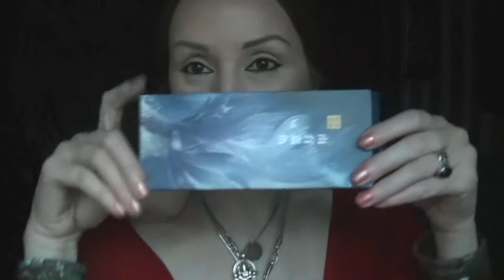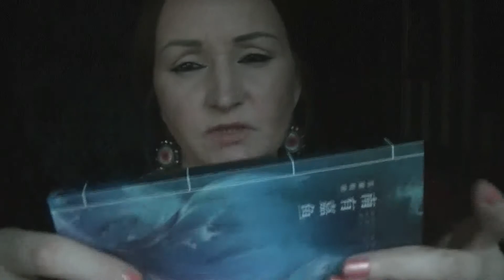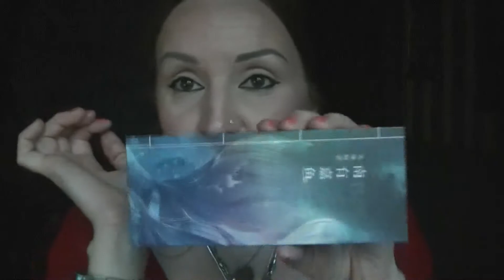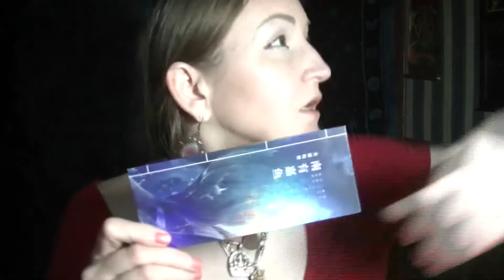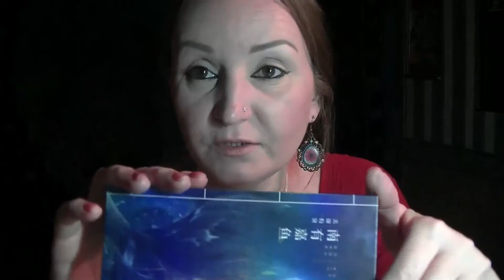ПАЛЕТКА ОТ MEIKING(ОБЗОР+СВОТЧИ).И ПОЧЕМУ В ПЕРВУЮ ОЧЕРЕДЬ ФУНКЦИЯ МАКИЯЖА ЭТО ЗАЩИТА....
Это видео также о Джйотиш(Ведическая Астрология) и о других ведических знаниях,и о том как эти знания по средством упай могут помочь человеку изменить его судьбу-карму в лучшую сторону во всех сферах его жизни.* УПАЯ – это Ведические и Тантрические способы, с помощью которых человек может изменить свою Карму и, соответственно, свою жизнь, так как его жизнь есть отражение его Кармы.